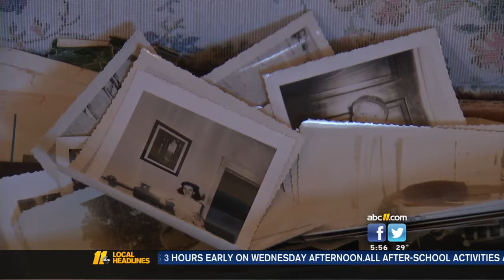Woman who lost her grandmother pays it forward with 92 acts of kindness